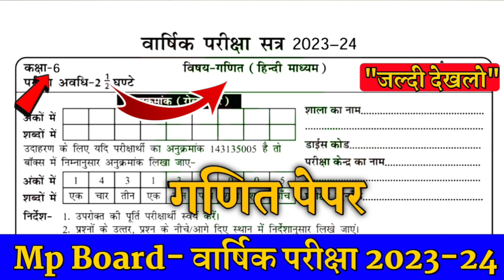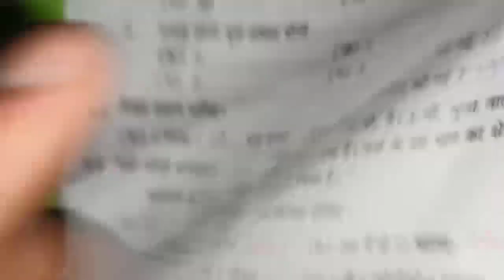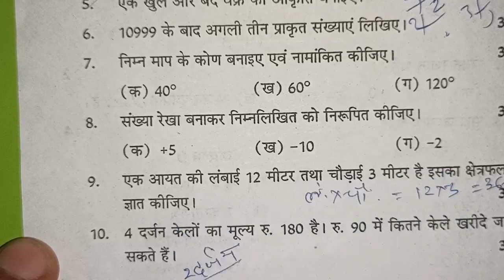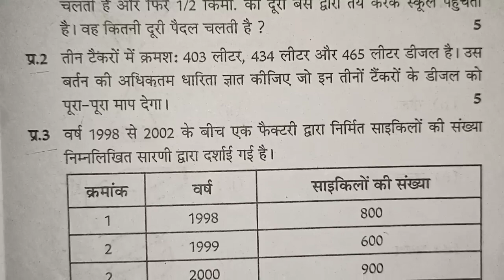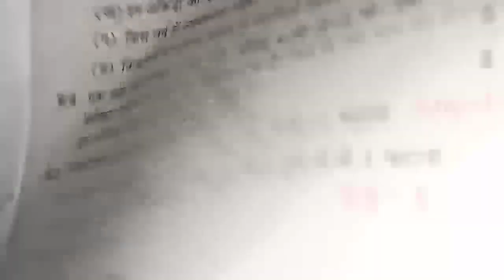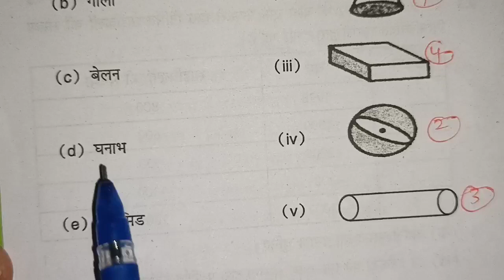कक्षा छठवीं गणित वार्षिक परीक्षा पेपर 2024|class 6th ganit ka varshik paper 2024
Mp कक्षा 6 वार्षिक पेपर || Class 6th Maths Peper Annual Exam 2024,6th  गणित paper

कक्षा 6वीं  गणित का असली पेपर वार्षिक परीक्षा 2024| kaksha 6  गणित पेपर
कक्षा 6वीं  गणित का असली पेपर वार्षिक परीक्षा 2024| kaksha 6  गणित ka paper

vaarshik Pariksha Satvin गणित,
vaarshik Pariksha kaksha 6 Vishay  Ganit ka paper,
MP Board class 6  गणित  yearly paper 20223,
वार्षिक परीक्षा 2023-24 कक्षा 6वीं विषय  गणित का पेपर,
वार्षिक पेपर 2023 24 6वी गणित
वार्षिक मूल्यांकन प्रश्न पत्र 2024 कक्षा 6 विषय  गणित का पेपर
वार्षिक मूल्यांकन 2023 24 सातवी विषय  गणित का पेपर सॉल्यूशन

वार्षिक परीक्षा 2024 कक्षा 6वीं Ganit पेपर
 yearly exam question paper class 6 Math
vaarshik Pariksha kaksha dashvin Vishay Ganit paper 9 November
kaksha 6in Ganit ka paper 2023 24
class 6 Ganit model paper 2023 24
vaarshik Pariksha class 6 Ganit model paper
वार्षिक परीक्षा 2023 कक्षा 6वीं विषय गणित 11 नवंबर

yearly exam question paper class 6  Ganit , yearly exam 2024 class 6  Ganit paper,vaarshik pariksha 2023 class 6  Ganit paper,वार्षिक परीक्षा 2024 कक्षा सातवीं  Ganit पेपर,वार्षिक परीक्षा 2024 कक्षा 6
6वीं  गणित वार्षिक परीक्षा 2023 24 कक्षा सातवीं  गणित,class 6
6 board exam paper 2024 Ganit,वार्षिक पेपर 2022 कक्षा 6 विषय  गणित, yearly exam 2023 24 class 6  Ganit paper,vaarshik paper 2024 class 6  गणित

कक्षा 8वीं  गणित varshik परीक्षा 2024 Yearly exam paper class 8th  Ganit Pre Board Paper 2024

6th Annual exam 2024  Ganit paper 6th वार्षिक परीक्षा 2024  गणित का पेपर
6th वार्षिक exam गणित 2024
Science paper 6th वार्षिक परीक्षा 2024 गणित का पेपर
कक्षा 6 गणित पेपर 2024 क्लास 8 विज्ञान पेपर 2022 Mp 6th गणित paper 2024
6th वार्षिक Board exam 2024  Vigyan paper
6th वार्षिक परीक्षा 2024  गणित का पेपर

सरस्वती शिशु मंदिर 6 क्लास  गणित वार्षिक पेपर 2024
सरस्वती शिशु मंदिर कक्षा 6  गणित वार्षिक पेपर
Sarasvati shishu mandir class 10th Vigyan Priboard Paper 2024

वार्षिक परीक्षा 2023 24 कक्षा 6  गणित
वार्षिक परीक्षा 2024 कक्षा 6वीं  गणित पेपर
vaarshik Pariksha 2023 24 kaksha 6  Ganit paper
vaarshik Pariksha  6  Ganit
वार्षिक पेपर 2024 कक्षा 6 विषय  गणित
वार्षिक परीक्षा 2024 का पेपर
कक्षा  गणित का पेपर वार्षिक परीक्षा
6 क्लास  गणित का पेपर वार्षिक परीक्षा
वार्षिक परीक्षा 2023 24कक्षा 6वीं  गणित पेपर असली पेपर कक्षा 6  गणित वार्षिक मूल्यांकन 2024 उत्तर|class 6 Ganit vaarshik Pariksha paper